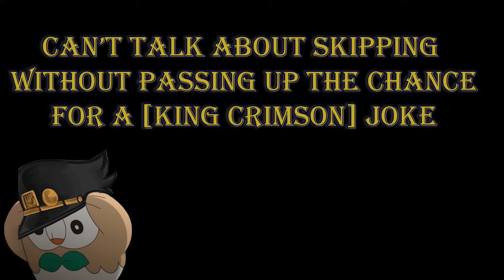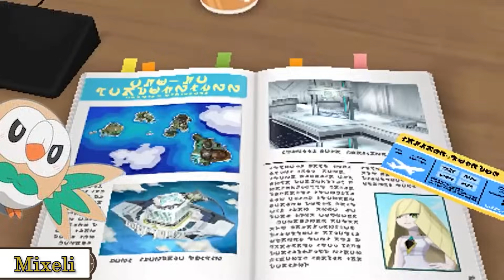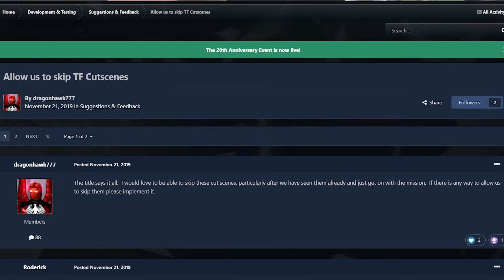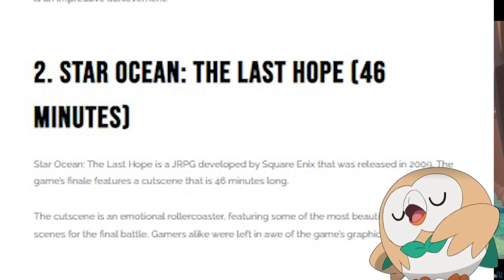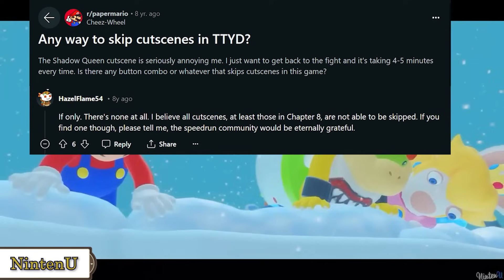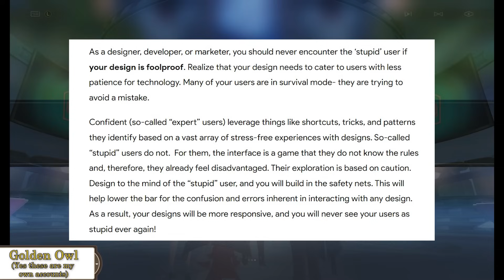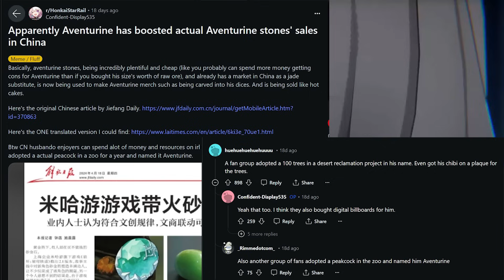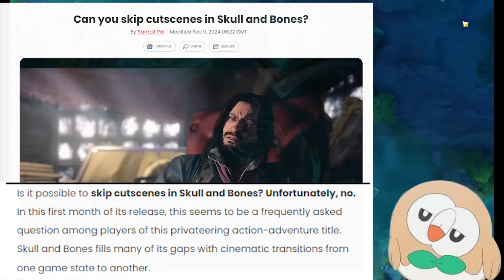Why some Games DON’T let you Skip Cutscenes [Game Designer Explains]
Not every game lets a player skip their cutscenes. What if I told you there's LEGITIMATE reasons for game developers not allowing players to do that...?

Specifically, at least 5 of them.

What exactly is a game developer thinking when they make the decision to allow / disallow such a feature. And is the removal of player choice truly justifiable?

Chapter Timestamps
0:00 - Opening Gag
0:24 - Introduction
3:37 - Reason #1: Technical Limitations
8:29 - Reason #2: Implementation Priority
12:14 - Reason #3: Delivering Gameplay Information
14:36 - Reason #4: Creator's Preferences
18:32 - Reason #5: Force Story Engagement and Player Retention
25:21 - Conclusion: Are these reasons justifiable...?
26:47 - Outro
Music used
0:24 - Apollo Justice, I'm Fine! [Ace Attorney, Spirit of Justice]
3:37 - 4 Minutes Before Death [Ghost Trick: Phantom Detective]
8:29 - Fate Changed [Ghost Trick: Phantom Detective]
12:14 - COMPLICATION [Ghost Trick: Phantom Detective]
14:36 - Inspector Cabanela, A Lanky Man in Lovely White [Ghost Trick: Phantom Detective]
18:32 - The Last Desperate Struggle [Ghost Trick: Phantom Detective]
25:21 - Reincarnation (2023) [Ghost Trick: Phantom Detective Remastered]
Ghost Trick is a great game. You should try it.